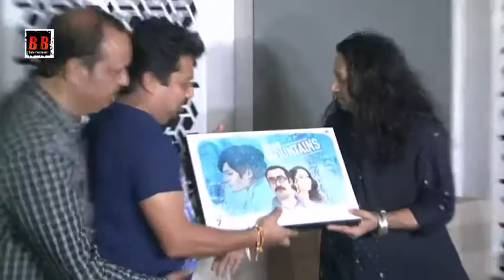Kailash Kher Song Launch Of 'Vote Do' For Movie Blue Mountains